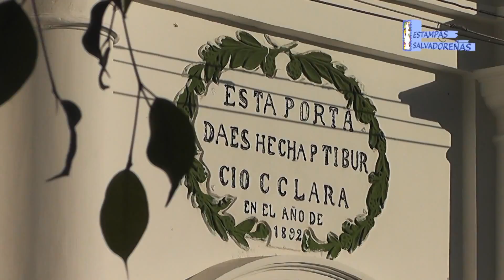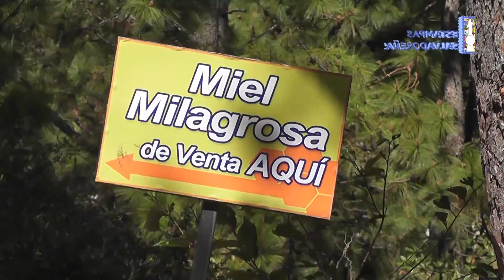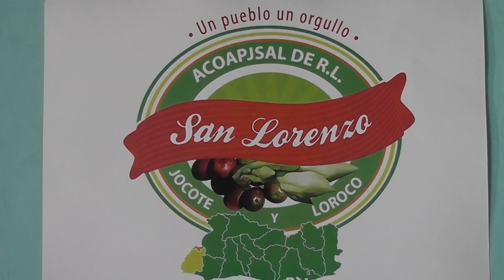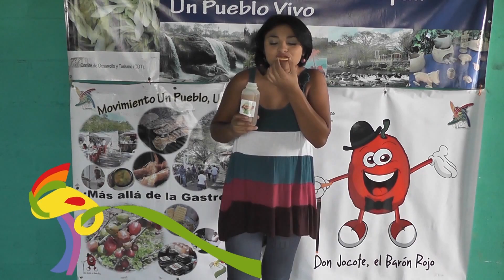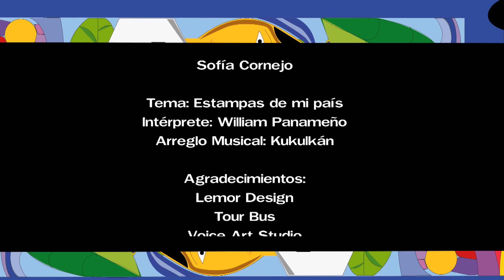Estampas Salvadoreñas. Sábado 21 de diciembre. Restaurante El Chele.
Una de las opciones para disfrutar en la hermosa ciudad de Izalco, municipio de Sonsonate, es Restaurante El Chele. En este lugar podrás disfrutar de las tradicionales y deliciosas sopas de gallina, así como otras especialidades.